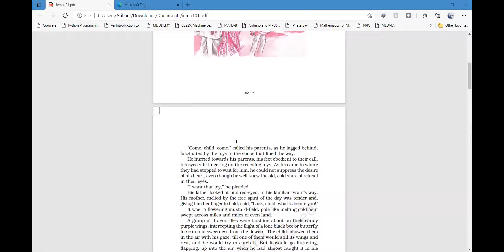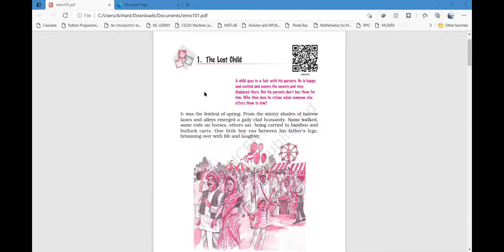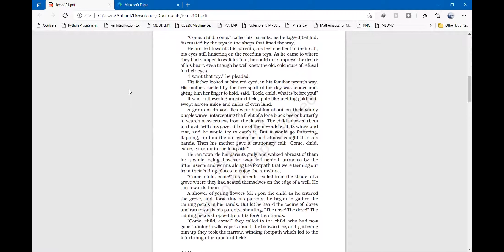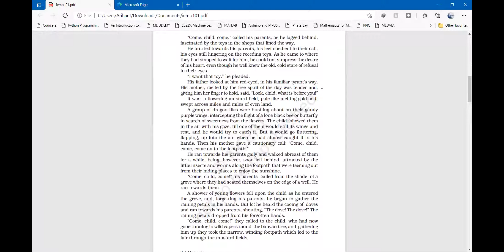The Lost Child Class IX by Rashmi Priya